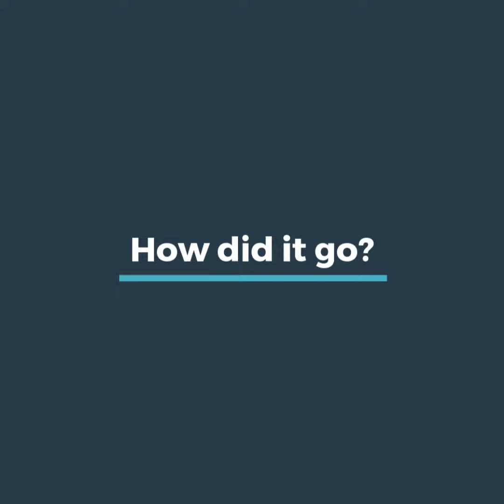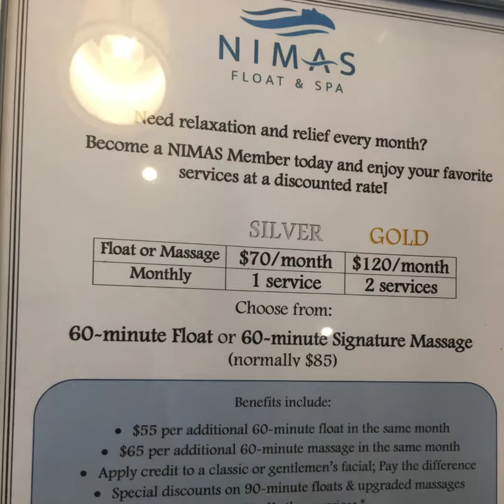Trying a Float Tank for the First Time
Two friends try float tank therapy for the first time.
Floats were provided by Nimas Float & Spa in exchange for honest opinions.